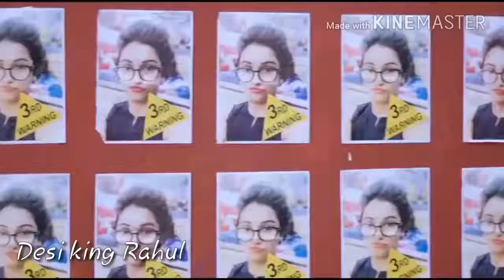Love sad sung by Tarun das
Dash na boler c